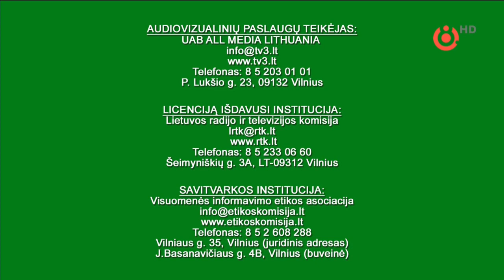TV8 HD - programos pradžia (2021.07.17)